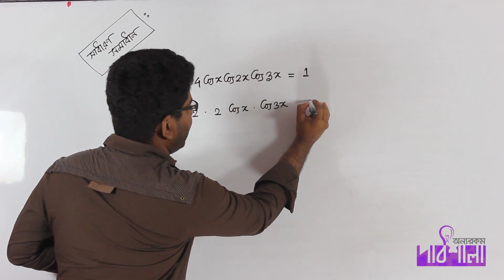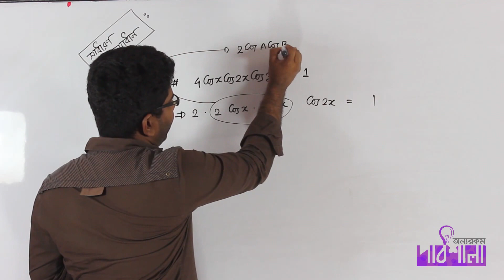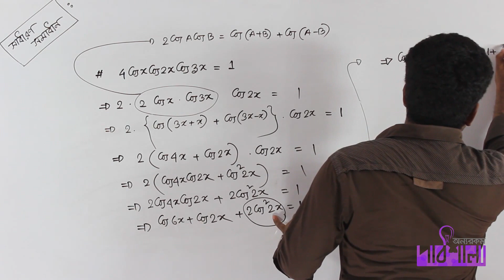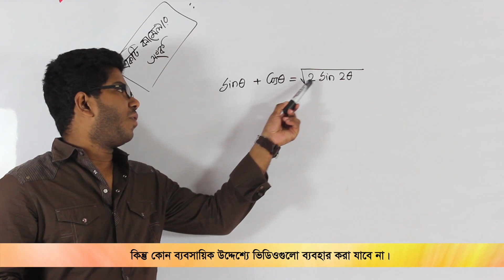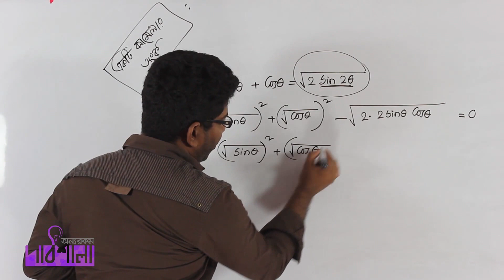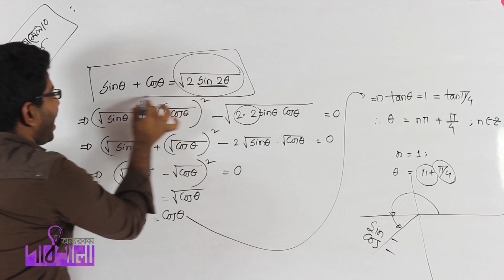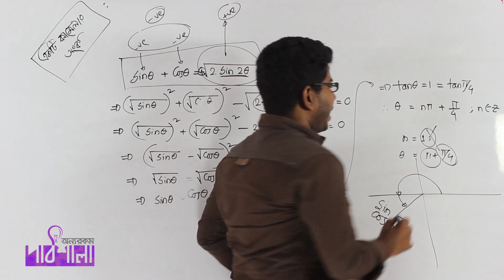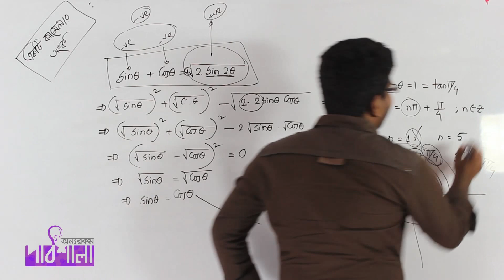01. ত্রিকোণমিতিক সমীকরণের সাধারণ সমাধান পর্ব ০৪ | OnnoRokom Pathshala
Video Title: OnnoRokom Pathshala_Trigonometric Functions & Trigonometric Equations
Subject: Math
Topic: General Solution of Trigonometric Equations Part 04
Class: HSC 2nd Year
Lectured by: Ashikuzzaman Rasel

Inverse Trigonometric Functions & Trigonometric Equations